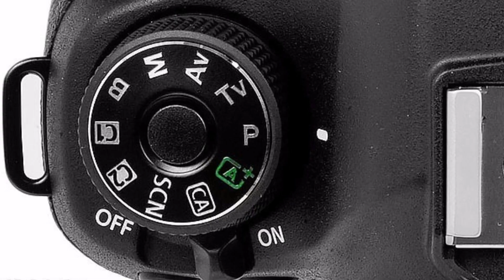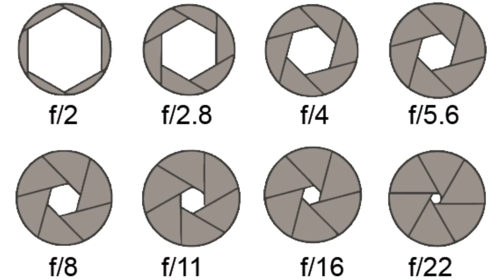COMO CONFIGURO A MINHA CÂMERA